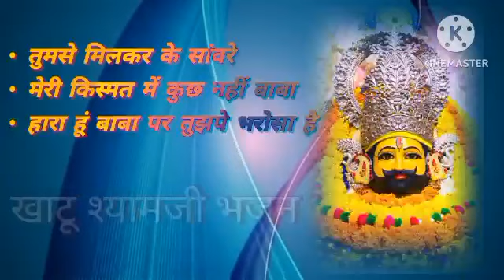Khatu Shyam ji ke superhit Bhajan।। Khatu Shyam ji Song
Khatu Shyam ji ke superhit Bhajan।।
 Khatu Shyam ji Song
Beautiful Krishna bhakti song
Krishna bhajan
Krishna ji ke Bhajan
Krishna ji ke gaane
Krishna song
Krishna bhajan